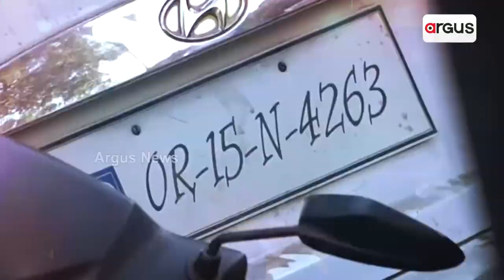Rok Thok: ଅବିଶ୍ଵାସ ବନାମ ବଡ଼ ଭରସା | Argus News